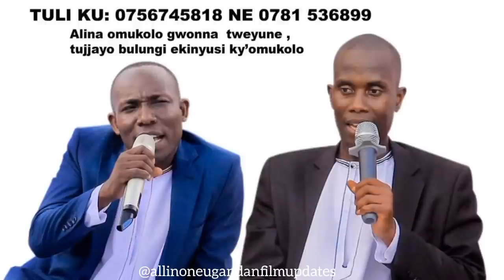Manya OMUZANYI WO | GET TO KNOW YIGA CONRAD PETER or APPOLO || MWEBE's Biography ( Education, Age..)